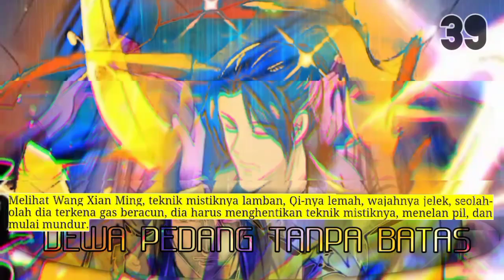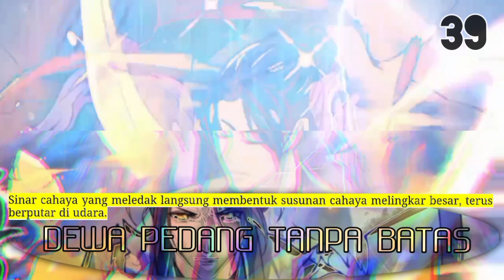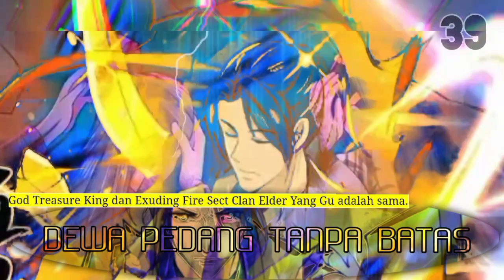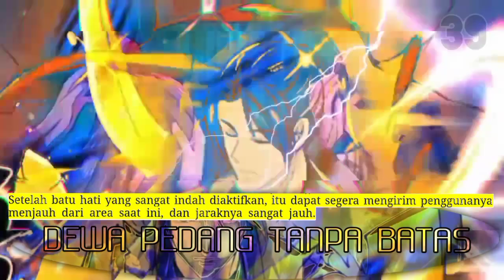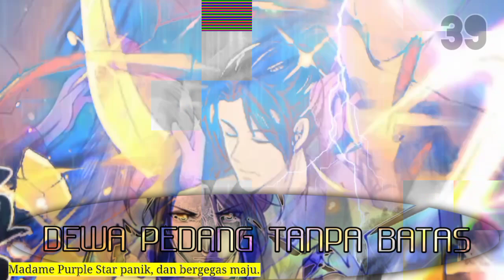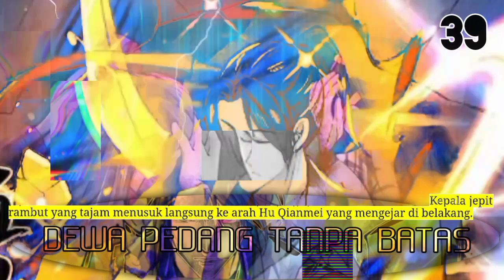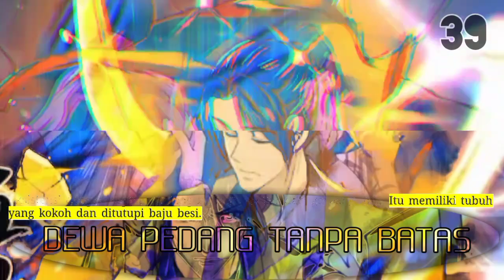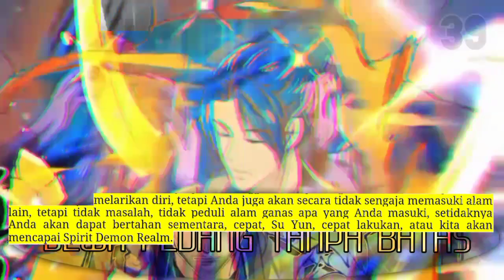Dewa pedang Tanpa Batas season 39